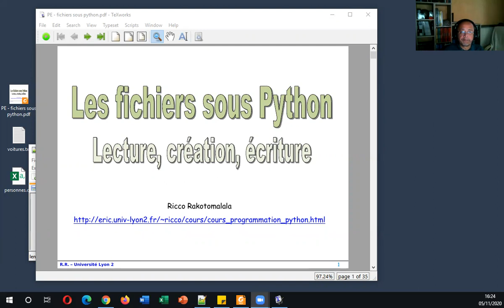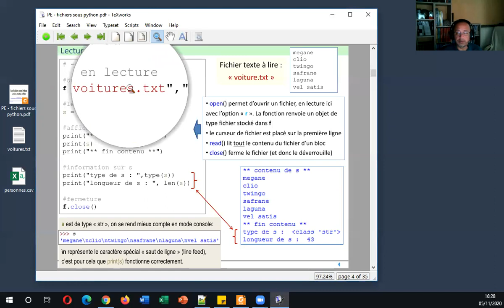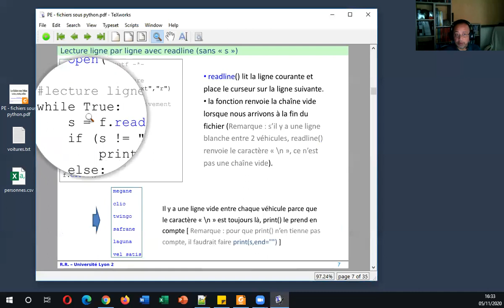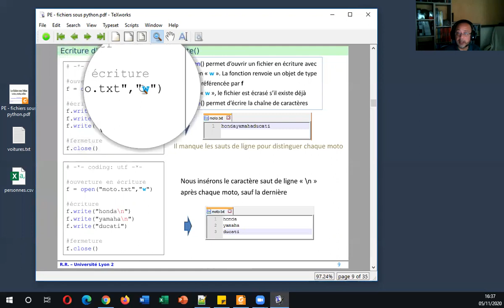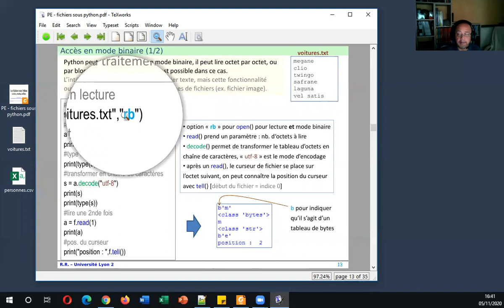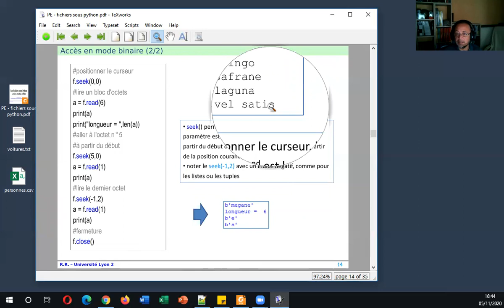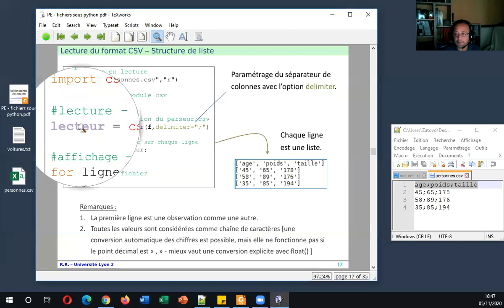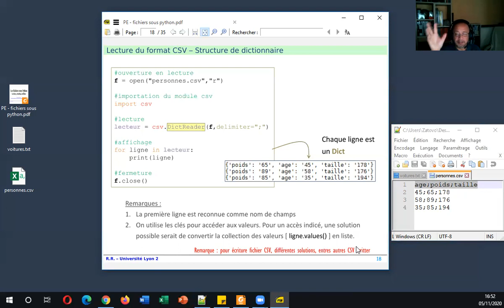Programmation Python - Les fichiers (1)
Fichier texte, fichier CSV, fichier binaires. Lecture, création/écriture, ajout.